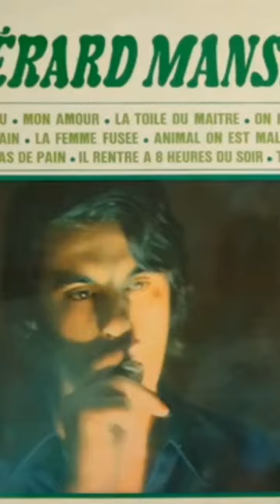Gérard MANSET - Il rentre a 8 heures du soir (1968) (Extrait/Short)